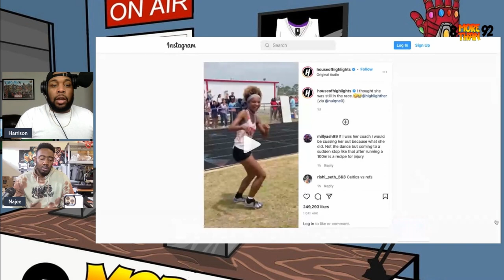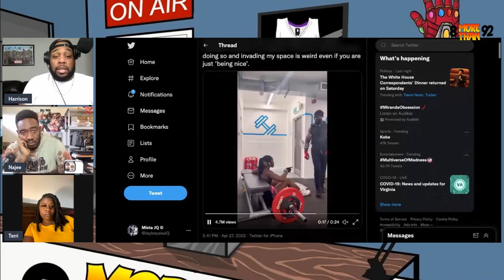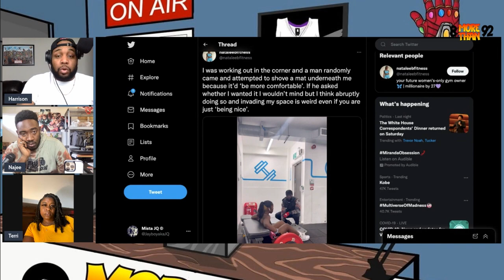YT Man Paid For Of All Of That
This week on The 8 More Than 92 Harrison and Najee discuss the Aj brown debacle, Najee’s upcoming deployment, NBA playoffs, Johnny Depp trial, Men not getting the same compassion for domestic violence when their the victim, YT folks getting famous off of reciting lyrics ….. As always this is The 8 More Than 92 podcast, Where we always keep it 💯!!!